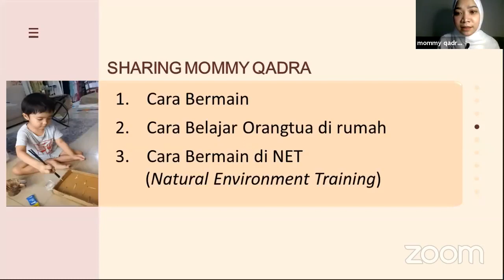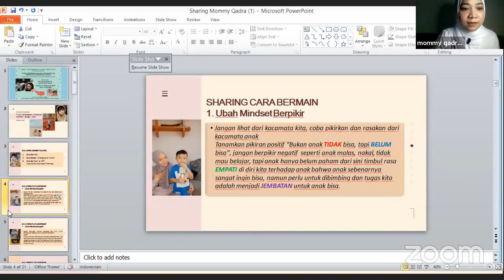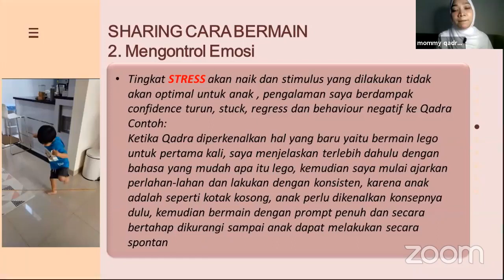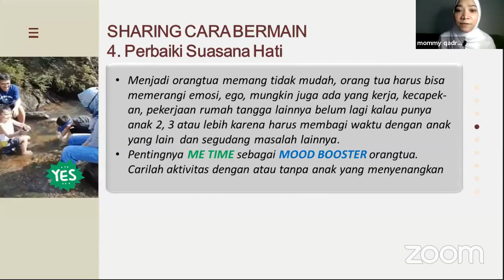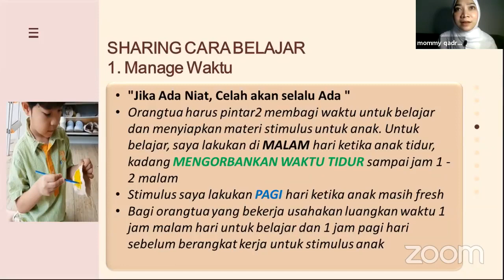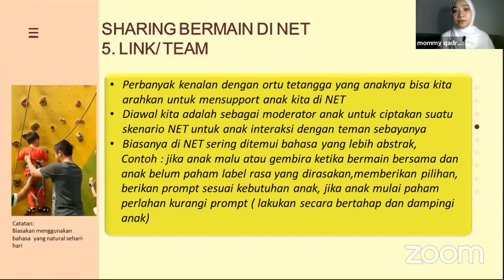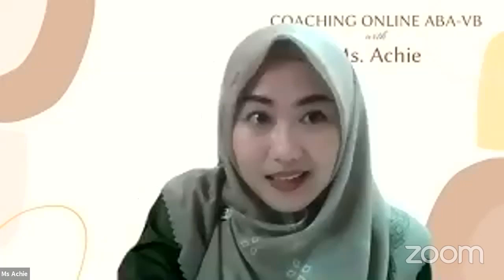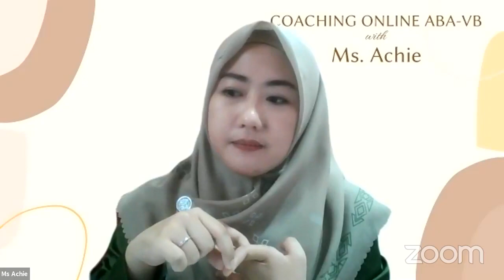Sharing Terapi ABA/VB di Jaman Pandemi Mommy Qadra & Coach Achie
Video ini adalah rekaman FB Live di FB Grup Rury ABA/VB Untuk Autisma yang di post di